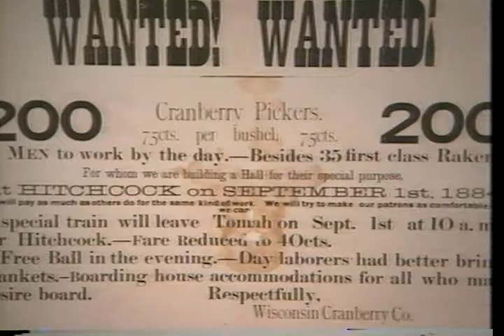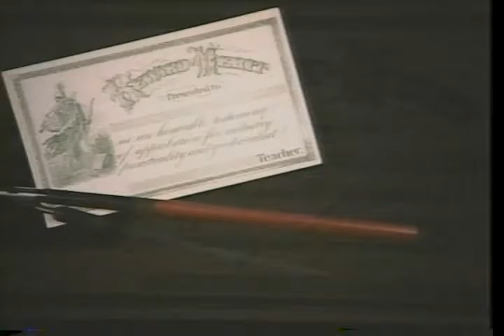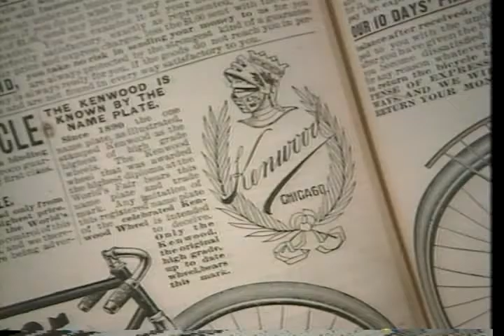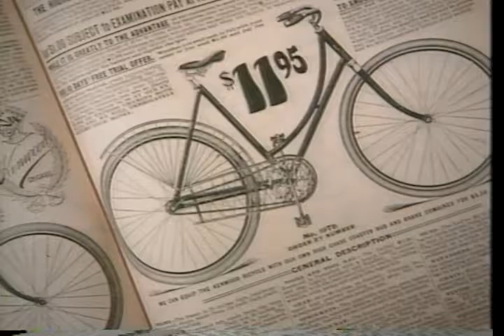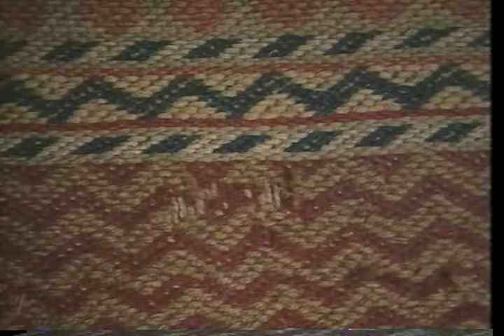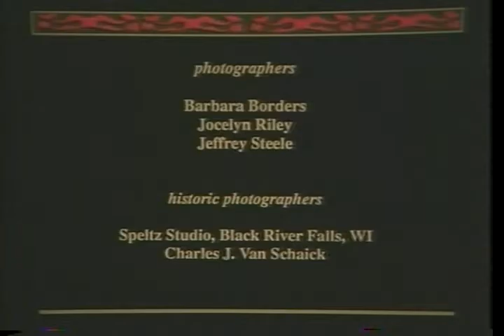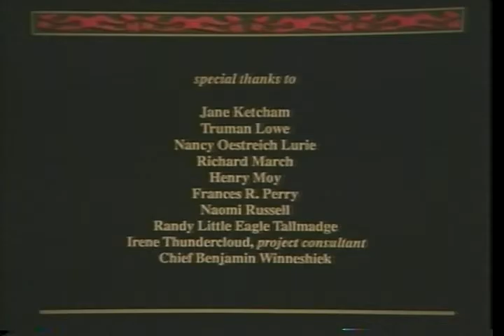Mountain Wolf Woman